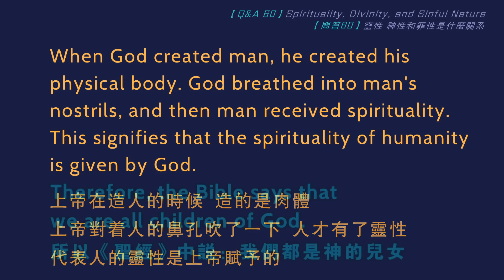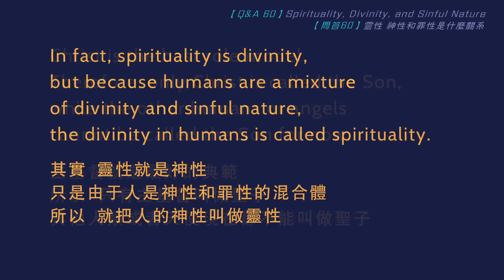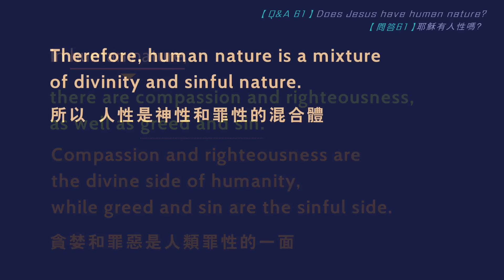【ENG DUB】60-61 Spirituality, Divinity and Sinful Nature | Does Jesus have human nature?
【ENG DUB】Q&A 60-61 Spirituality, Divinity and Sinful Nature | Does Jesus have human nature?

Q&A 60
Question: What is the relationship between spirituality, divinity, and sinful nature?

Answer: When God created man, he created his physical body. God breathed into man's nostrils, and then man received spirituality. This signifies that the spirituality of humanity is given by God. Therefore, the Bible says that we are all children of God.
Our spirituality makes it possible for us to connect with the Father and to be aware of God's existence.

If we liken divinity to gold, then Jesus who only possesses divinity is just like pure gold.
In reality, humans also have divinity. Humans are like gold mines containing gold, while the other substances in the gold mines are like the sinful nature in humans.
The gold in gold mines is completely the same as pure gold. Therefore, it can be said that humans also possess divinity.
In fact, spirituality is divinity, but because humans are a mixture of divinity and sinful nature, the divinity in humans is called spirituality.

Christ is the best role model. Therefore, only Christ is called the Son, while the other humans or angels cannot be called the Son for now.

Children of God possess divinity, children of humans possess human nature, and children of beasts possess beast nature. Both human nature and beast nature contain sinful nature, but the sinful nature in beasts is more deeply ingrained.

Q&A 61
Question: Does Jesus have human nature?

Answer: It's inaccurate and inappropriate to say that Jesus has human nature.
First, we should understand what is human nature.
In human nature, there are compassion and righteousness, as well as greed and sin. Compassion and righteousness are the divine side of humanity, while greed and sin are the sinful side. Therefore, human nature is a mixture of divinity and sinful nature.
Jesus doesn't have sinful nature; He only possesses divinity. Therefore, we can't say that Jesus has human nature.

Kristen, a pastor from the East, has a profound study of both Eastern and Western religions and cultures. In his career, he paid special attention to textual research, clarifying historical facts, exploring the meaning of the Bible, and collecting all kinds of information, regardless of the school. To continue the spirit of Jesus, not to compromise with the world, to lead Christians to return to the truth and benefit the society.